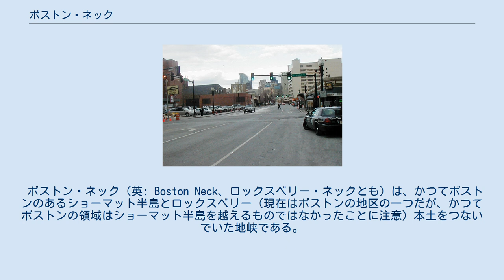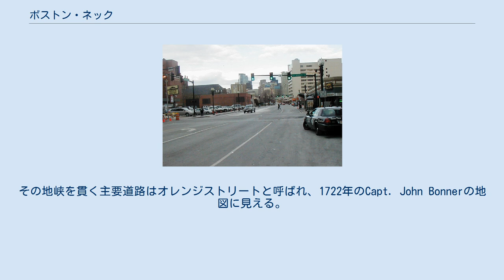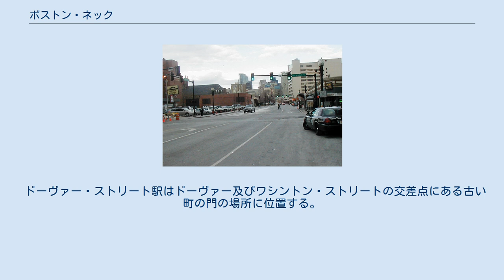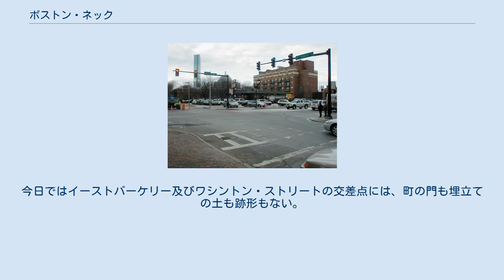ボストン・ネック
今日のワシントン・ストリートはかつてのボストン・ネックに沿っている。
以前沼地であった北部、西部は埋め立てられている。
ずっと狭く短いフォートポイント海峡は南東に残っている。
 ボストン・ネック（英: Boston Neck、ロックスベリー・ネックとも）は、かつてボストンのあるショーマット半島とロックスベリー（現在はボストンの地区の一つだが、かつてボストンの領域はショーマット半島を越えるものではなかったことに注意）本土をつないでいた地峡である。
埋立て事業によって周囲が埋められていき、また周辺地区の併合によりボストンの領域も拡張して半島の外に広がった。
 ワシントン・ストリートから見た、植民地時代に町の門があった地点。
 イーストバーケリー・ストリートから見た、植民地時代に町の門があった地点。
 ボストン・ネックはかつて、標準海抜ではわずか幅37メートルであった。
1631年頃、最初の開拓者の一団が木製の町の門と土製の壁をボストン・ネックにつくり、インディアンの襲撃や、不測の動物、人間の侵入を警戒した。
その門は常に警備され、たいてい夕方のある時は施錠されていた。
当時、住民は誰も出入りできなかった。
町の門のすぐ外には木製の絞首台があり、すりや強盗は殺人者と同様に主にそれで処刑されていた。
 植民地時代、チャールズ川の沼地が地峡の北側にあり、ガロウズベイは南側にあった。
名は付近では首（ネック）で処刑を行っていたことに由来する（ガロウズ:絞首台の意）。
それは後にサウスベイとして知られるようになる。
その地峡を貫く主要道路はオレンジストリートと呼ばれ、1722年のCapt. John Bonnerの地図に見える。
 1710年、さらに要塞が建設された。
それには二つの木製の門があったとされ、ひとつは馬車、もう一つは歩行者のためのものだったという。
1774年9月、トマス・ゲイジ将軍が老朽化したレンガ、石、土の要塞を材木や新しい土で補強した。
また、ゲイジは要塞の前に溝を掘るように命じた。
溝は満潮時に海水でいっぱいになり、ボストンを本土から切り離した。
干潮時は道の両側の溝は柔らかい泥となるので、町の門を通らずにボストンに入ることは困難になった。
 1775年4月18日の夜、愛国者のリーダーで医者のジョセフ・ウォーレンはポール・リビアとウィリアム・ドーズによる騎馬の伝令でジョン・ハンコックとサミュエル・アダムズの二人に同じ内容のメッセージを送った。
それはイギリスの捜索隊が彼らを捕え、コンコードの火薬を奪おうとしていると警告するものである。
30歳のなめし皮業者であったドーズはボストン・ネックの町の門にいるイギリスの見張りによく知られているで、検問所を通り過ぎることができた。
ドーズは南側の陸路をとり、一方リビアは北側の水路をとった。
ウォーレンがこの二人を送ったのは少なくとも一人はイギリスの警戒から逃れられることが確実であったからである。
ドーズは午後10時ごろ出発し、3時間で27キロメートルを駆けた。
彼は午前1時少し前にレキシントンのハンコック・クラーク・ハウスでリビアと会う。
1775年4月19日、レキシントン・コンコードの戦いの数時間前である。
これがアメリカ独立革命のきっかけとなった。
 レキシントン･コンコードの戦いが終結した夜、アメリカ植民地兵はイギリス軍をボストン市内に追い込み、ショーマット半島の付け根であるボストン･ネックを占拠した。
（ボストン包囲戦） 1700年代後半、住民たちは低地が侵食されやすいのでボストン・ネックのあたりに集まり始めた。
1830年代、チャールズ川の干潟はニーダム地区からの砂利で埋立てが完了した。
こうして現在のボストンのバックベイ地区が生まれた。
町の門にある埋立てに用いられた土の残りは1822年から見られた。
1824年頃、かつて町の門があったオレンジストリートは、ワシントン・ストリートと改称された。
 ワシントン・ストリート・エレベイテッドは1901年から1987年までワシントン・ストリート上に地下鉄を経営していた。
オレンジ線（通りの旧称を受け継いだ）が再設置され、エレベイテッドの線路、駅は分割された。
 ドーヴァー・ストリート駅はドーヴァー及びワシントン・ストリートの交差点にある古い町の門の場所に位置する。
ドーヴァー・ストリートは地下鉄の駅が取り壊されたあとしばらくしてイーストバーケリー・ストリートと改称された。
今日ではイーストバーケリー及びワシントン・スト...